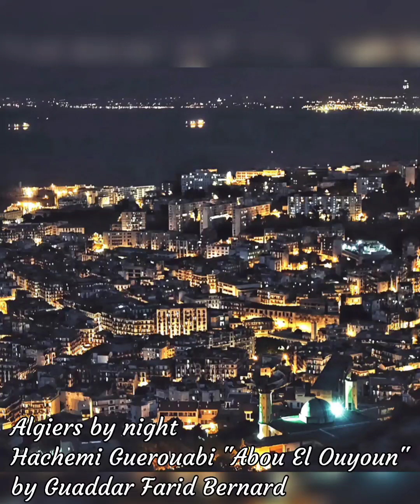Algiers by Night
Guaddar Farid Bernard